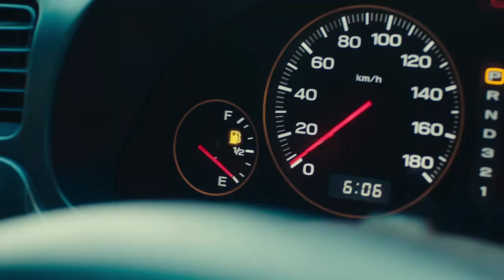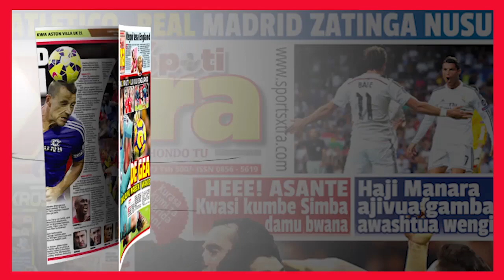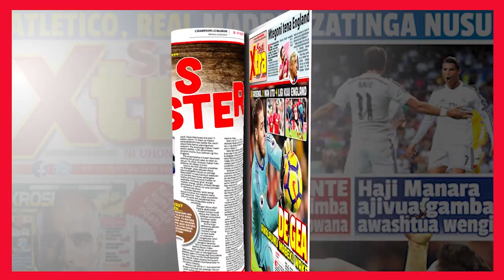Aslay na Nandy Waitendea Haki Subalkheri Mpenzi, Escape One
Ni usiku wa shoo kubwa na kabambe kutoka kwa wasanii wanaofanya vizuri na ngoma yao ya 'Subalkher' Nandy na Aslay, iliyofanyika katika ukumbi wa Escape One, Mikocheni jijini Dar es Salaam.

Shoo hiyo iliandaliwa maalum kwa ajili ya kusheherekea sikukuu 'Valentines Day' ambapo walipata fursa ya kuwaburudisha mashabiki kwa kila mmoja kuimba ngoma zake na baadaye wakaziamsha hisia za wapendanao waliofika ukumbini hapo kwa kuimba kwa pamoja nyimbo yao yenye ujumbe mzito wa mapenzi ya 'Subalkher'.